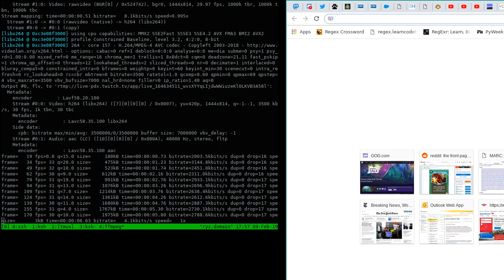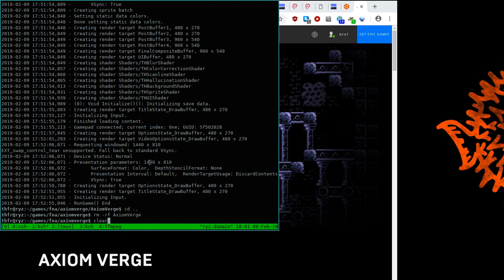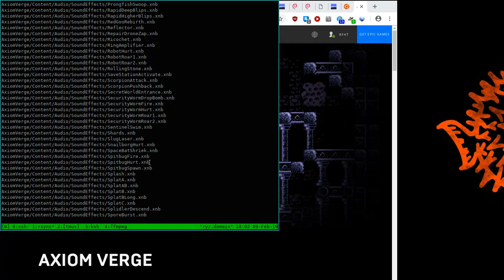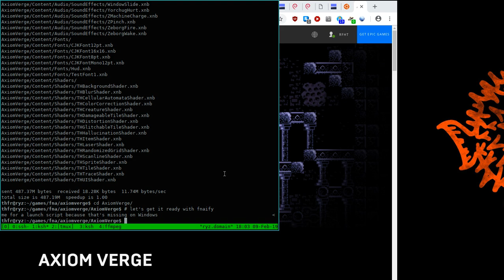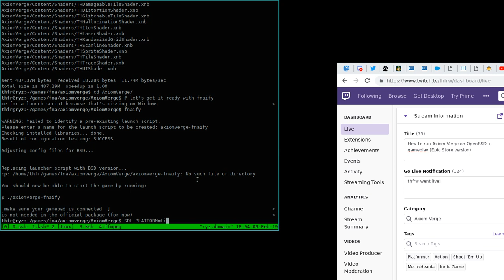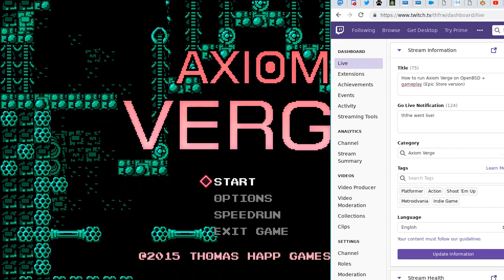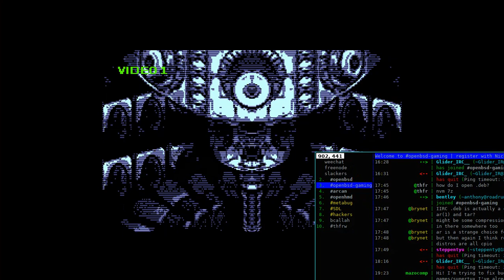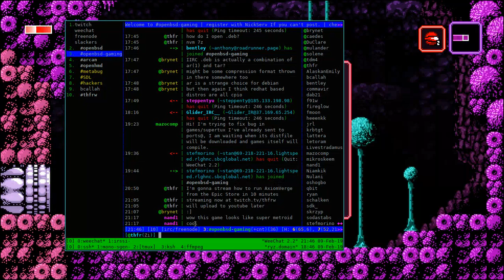How to run Axiom Verge on OpenBSD (Epic Store version)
Axiom Verge is currently available for free on the Epic store until February 21, 2019. If you have access to a Windows install, this video will show you how to run Axiom Verge on OpenBSD using fnaify from packages. Note that this version (unlike the Steam version) can save and load games properly on OpenBSD.

The audio died at the end of a video which is because of a known bug of the HD audio on a Ryzen system with OpenBSD and MSI interrupts. It is not related to the game itself :]